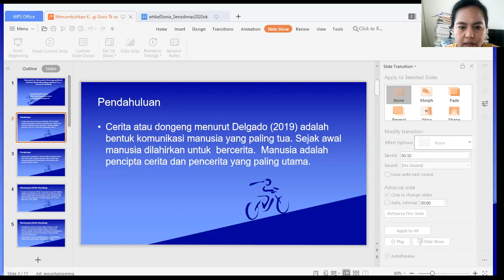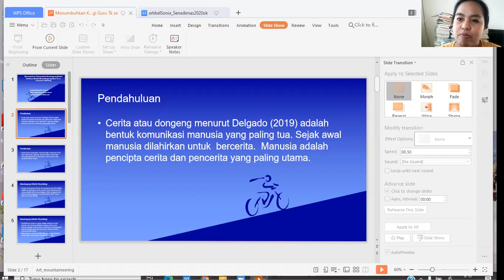Presentasi P2M UNDIKSHA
PRESENTASI P2M